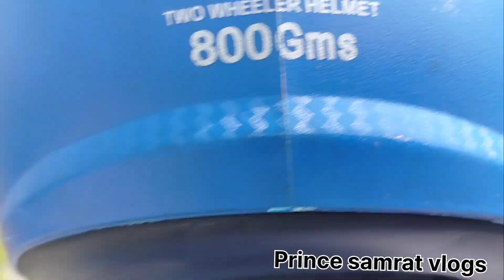Kings Height International School 🏫 🏫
chandipur @ParuldigitalStudio4 @S2Sukhdev @rjcreativelive